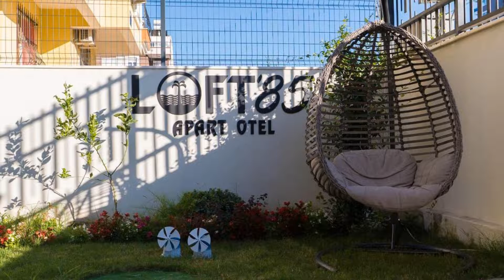LOFT85, Antalya, Turkey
About Property:
Set 500 m from Konyaalti Beach, LOFT85 offers a shared lounge, a garden and air-conditioned accommodation with a balcony and free WiFi.
Each unit comes with a sofa, a seating area, a flat-screen TV with satellite channels, a well-fitted kitchen with a dining area, a safety deposit box and a private bathroom with slippers.
5M Migros is 2.5 km from the aparthotel, while Antalya Aquarium is 3.5 km away. The nea...
Property Type: Hotel
Address: KUŞKAVAĞI MAHALLESİ 536 SOKAK NO:10 KONYAALTI / ANTALYA, 07070 Antalya, Turkey
Searching For
1. LOFT85 - Antalya - Turkey
2. LOFT85 - Antalya - Turkey Address
3. LOFT85 - Antalya - Turkey Rooms
4. LOFT85 - Antalya - Turkey Amenities
5. LOFT85 - Antalya - Turkey Offers and Deals
Audio Credit:
Track Title: Blank Slate
Artist: VYEN